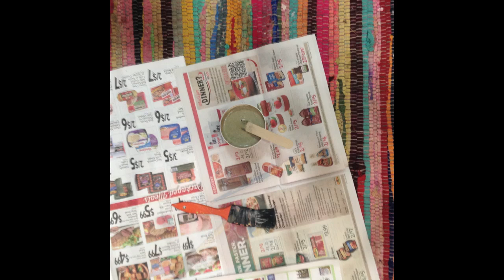DIY Head Planter - Recycled Plastic Reduce Waste (Stop Motion Style DIY)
Hello! I have decided to quit making so much plastic waste by reusing plastic for art and craft projects. While I cannot claim to be green by any stretch of the imagination, I'm trying to do better! Reduce, Reuse, Recycle.

This is my first ever stop motion type experiment as well, so I have definitely learned some lessons from it (for example, I need more even lighting, and a better work space haha).

I used a mix of paints and cement to make the paint texture on this, I suspect that it will scrape off pretty easily.

So join me as we explore plants, nature, as well as recycling art & crafts here on this channel.